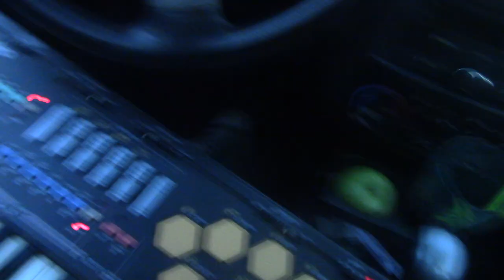this era of sheep is what's already been & what shall be (piano punk @ discount tire)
flute sound don't sound like a flute (but we love this sound)
eventually we're gonna reach these goals
infiltration is kinda the devil's thang
would love to be this steady worker bee
i thrive due to what boggles my mind
hoping my analysis will give me a good conclusion
make sense outta me & everyone
doin stuff inherently bad for em, making excuses
self-perpetuated misery
i hope that somebody watches this & gets sumin out of it
i know that what i do is important
it probably is my lack, i'll pick up whatever slack belongs to society
i don't go along w/ society in ways i can avoid
i get very self-righteous about what is so blatantly obvious (to me)
one of the few that's willing to do sumin about it
they require conformity in order to get away with it yawl
using their platforms...falling into their trap
so hung up on the teenie tiny dot
it's glaring right back, pointing its' finger at cha
the same tactic that's always been
ecclesiastes for like the 12th time
the elite use the Scripture to control our perception
so lucky to understand it, He gave me eyes to see
it feels way more of a curse
above & beyond their comprehension, keeping God in my pocket
got a cross always on me
remember the sacrifice made on my (and everyone's) behalf
nailed to that cross for the likes of my dumbass
can look around n still see the good (as i should)
it helps to have sumin to focus on  (this time it's popeyes)
can't get things done cos i can't focus
i'll chain smoke (probably up to 3packs a day)
i bought a fuck ton of nicotine gum
i need the motivation tho
i spent over $150 on xmas presents
i got a lotta shit to do
i wouldn't wish the lull on anybody
the lull is worse than a relapse on heroin
zero productivity, feeling totally worthless
why i'm prone to masturbating during this time period
gotta do sumin (might as well be me, haha)
watching myself sink in this quicksand
maybe there's sumin i'm supposed to learn in this struggle